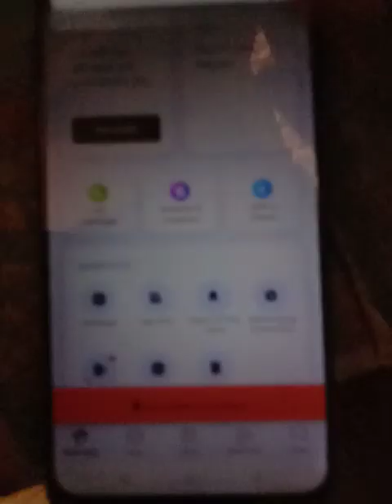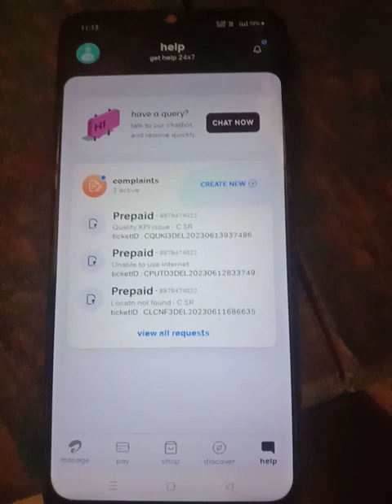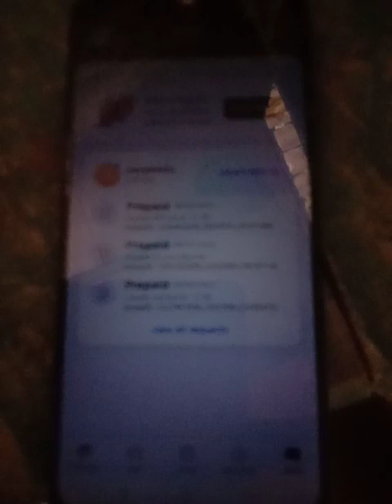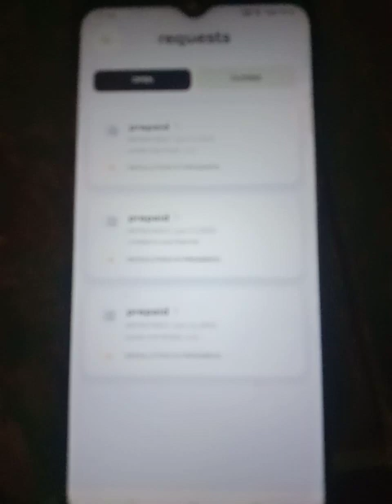एयरटेल की सिम में 4G की है 2G नेटवर्क हो गया है बहुत बड़ी समस्या क्या है वीडियो को पूरा देखे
एयरटेल कंपनी द्वारा एयरटेल के कस्टमर को बहुत ज्यादा परेशान किया जा रहा है जिस कारण कभी नेटवर्क यीशु कभी कॉल यीशु कभी s.m.s. यीशु की सब परेशानियां झेलनी पड़ रही है 4G डाटा कभी 2G में बदल जाता है 4G डाटा 2G में बदलने के कारण कंपनी जानबूझकर कर रही है कंपनी लोगों साथ इस तरह फ्रॉड किया जा रहा है कि वह कम लोगों की सिम को बंद कर उसी नंबर का नया सिम लेने का अनुरोध करते हैं जिससे उनका कंपनी को फायदा होता है
मैं यह कहना चाहता हूं एयरटेल कंपनी हम लोगों को चूना लगा रही है और अपना कमाई कर रही है लोगों को इंटरनेट को बंद करके लोगों को परेशान कर रही है 4G के 2G नेटवर्क कर रही है जिससे उन्हें उसी नंबर की नई सिम एयरटेल कंपनी की लेनी पड़ती है जिससे एयरटेल उपभोक्ता को कंपनी को नई सिम के पैसे देने पड़ते हैं है जो कंपनी लेती है यह परेशानी यूट्यूब पर कोई नहीं बता रहा है
AIRTEL 4G TO 2G PROBLEM
airtel Sim problems